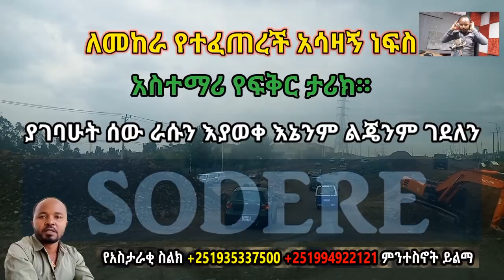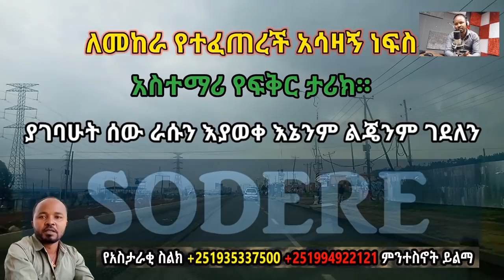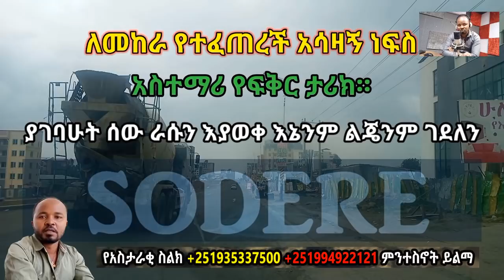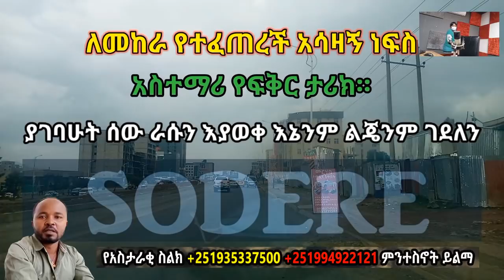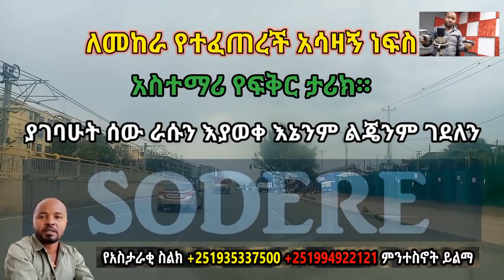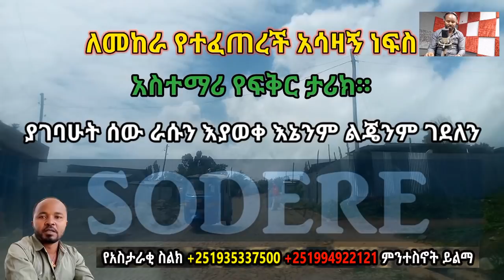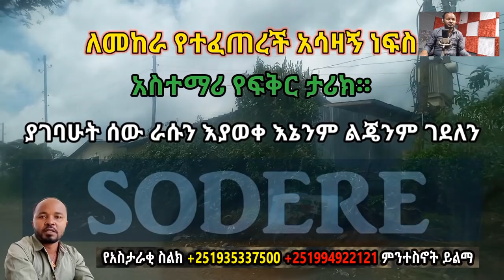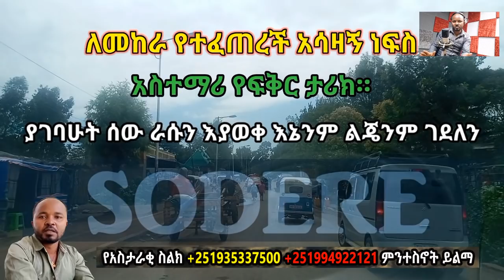ለመከራ የተፈጠረች ነፍስ! ከዉስጤ ያልወጣዉ ከባድ ሀዘን! አስተማሪ የፍቅር ታሪክ። አስታራቂ። Ethiopia | Sami Studio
ሳሚ ስቱድዮ፦
ሳሚ ስቱድዮ